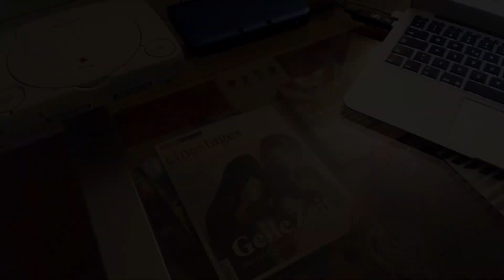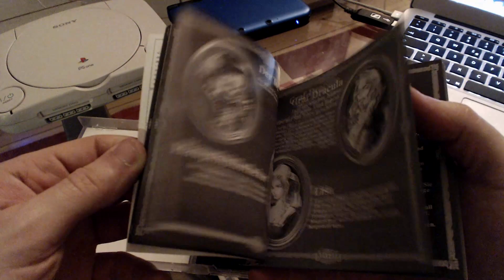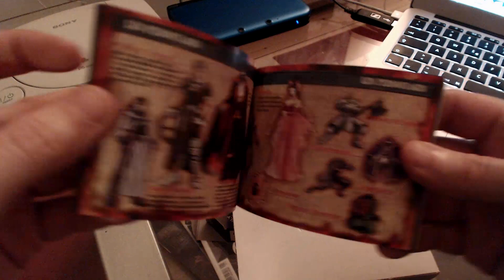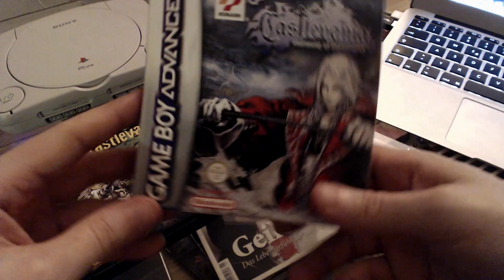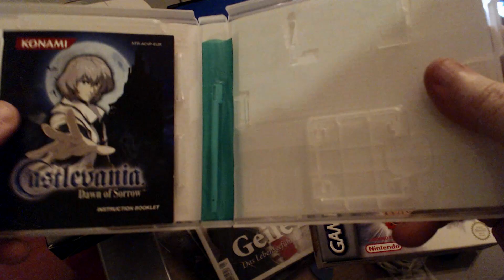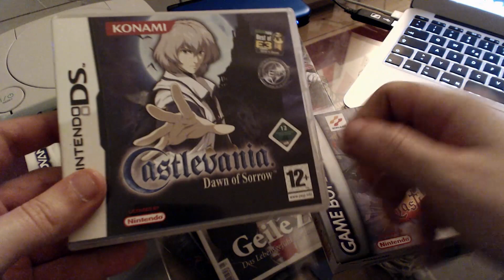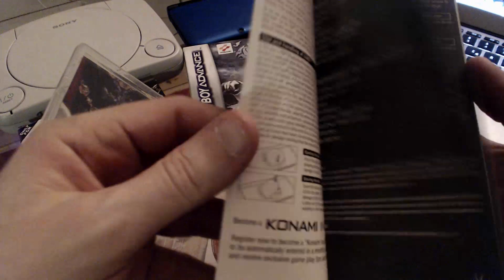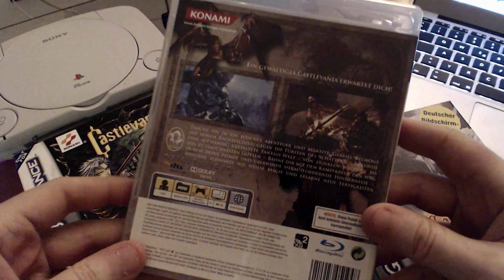Ausgepackt! #10 ~ Die Castlevania-Serie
Am Donnerstag kommt mit Mirror of Fate ein neues Castlevania raus, was ich vorab auch in einem Gaming Gyros behandeln werde. Hier ist schon mal als Appetitanreger ein Blick in meine umfangreiche Sammlung der Serie, inkl. einem vom Chef-Entwickler unterschriebenes "Symphony of the Night"!

Castlevania bei V6vjcj